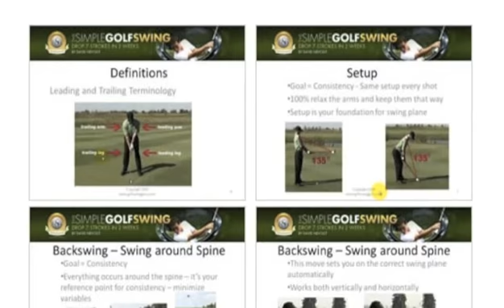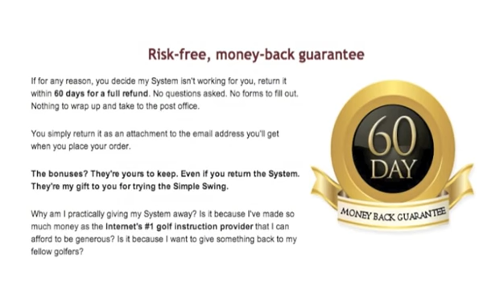Golf Swing Training Aids - How to Break 80 in Golf - The Simple Golf Swing Review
Who says that going for break 80 in golf is impossible? Many avid golfers have been long attempting to "break 80". So when The Simple Golf Swing was invented, golf enthusiasts got excited. Improving your golfing skills brings out the Tiger Woods in you, and one of the essential ways you can do so is by using The Simple Golf Swing.